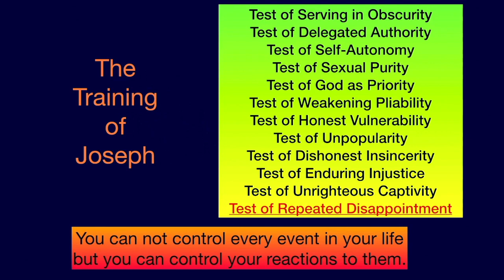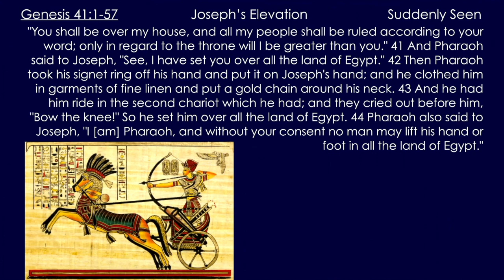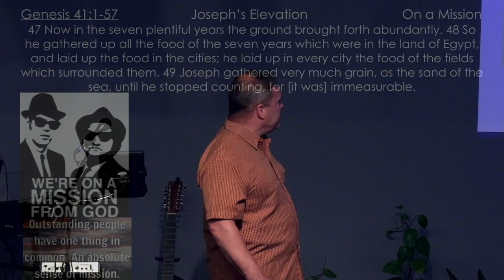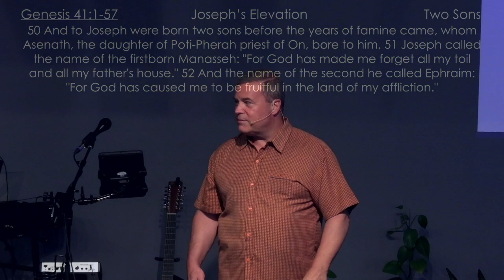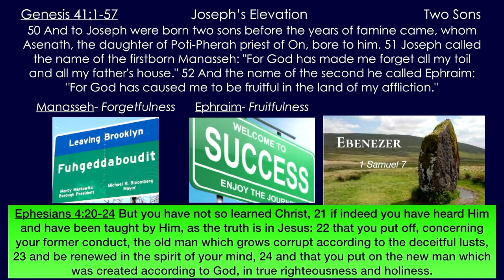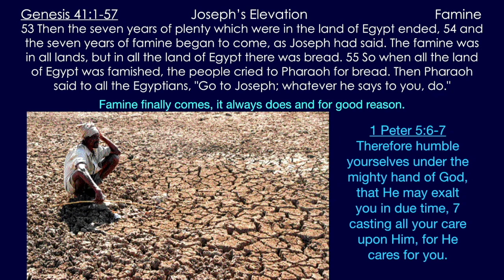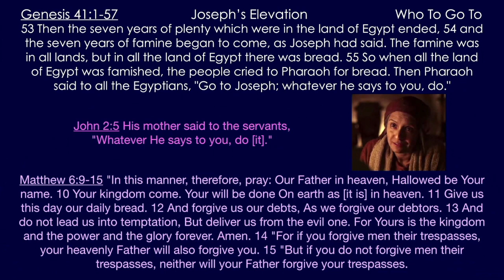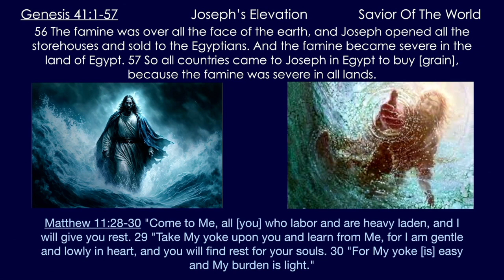** Genesis 41_47-57 - Joseph's Elevation II ** | Grace Bible Fellowship Monmouth County | Sermons